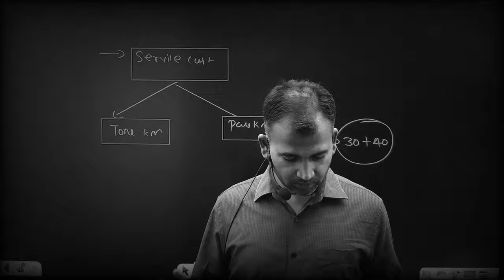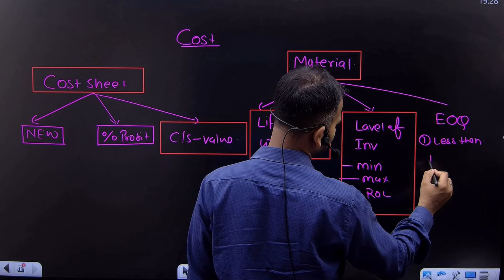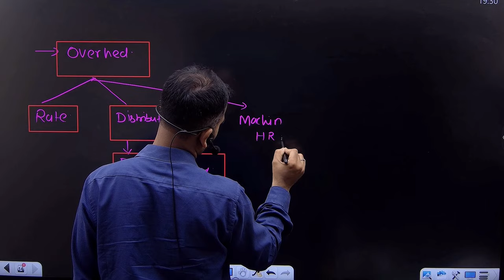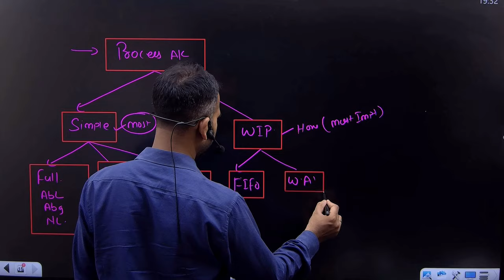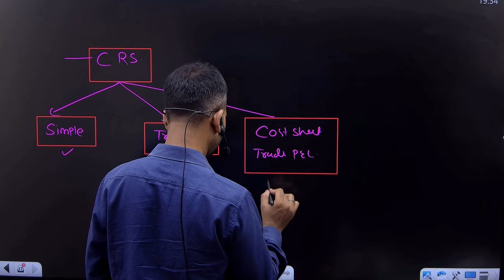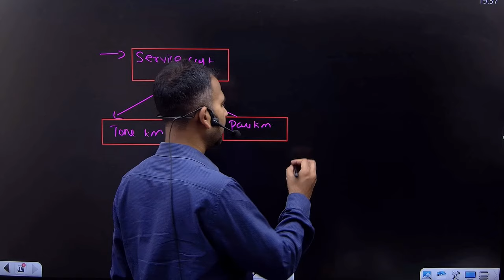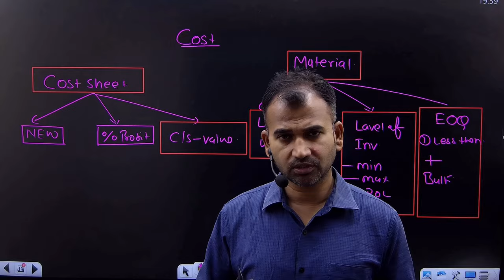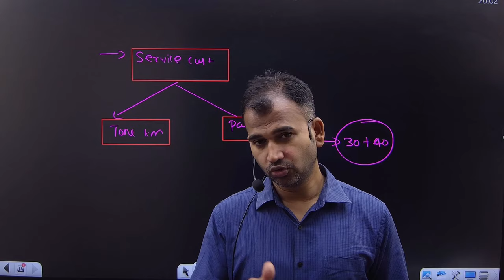COST ACCOUNT किस CHAPTER मैं कोन सा TOPIC IMPT. है BCOM 2ND YEAR BY ANUJ KUMAR SINGH